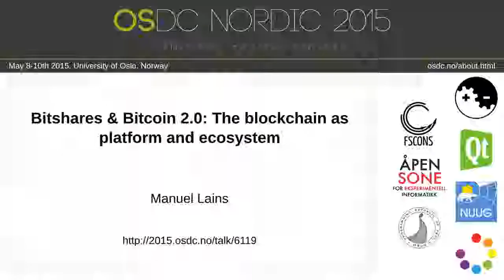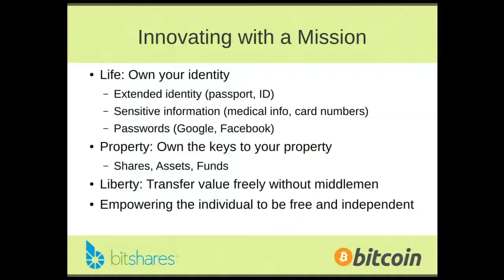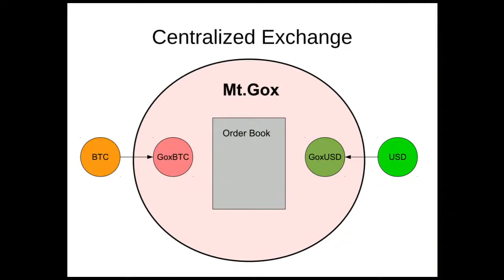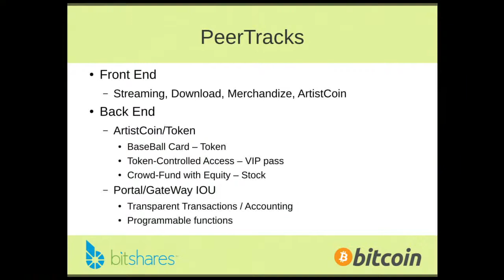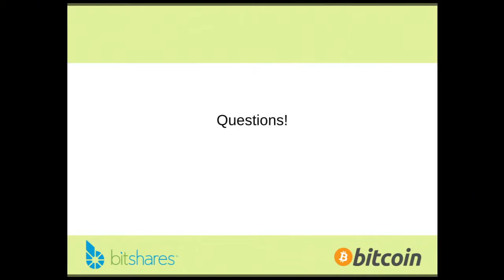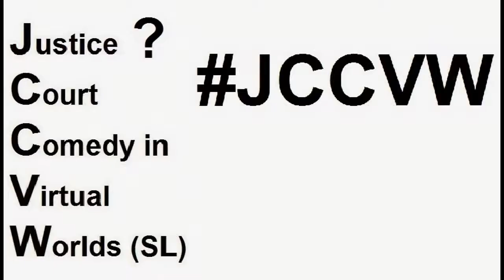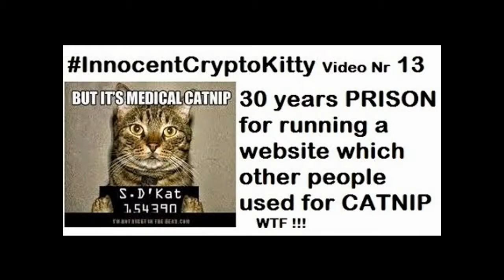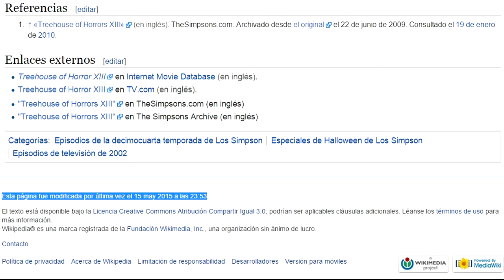VideoMix 034 Bitshares Bitcoin Blockchain CryptoCurrency FinTech P2P Decentralized Digital IT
OSDC Nordic   Published on May 28, 2015
Bitshares as an example of "Bitcoin 2.0", and how blockchain technology can be used as a new platform for a lot of other services than just money/currency. The development and emergence of an entire ecosystem based on blockchain technologies.